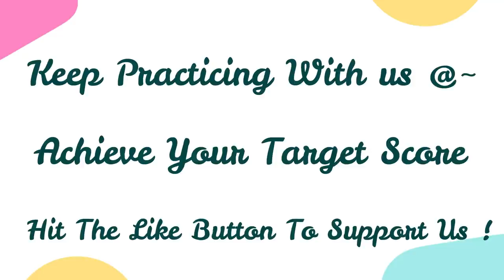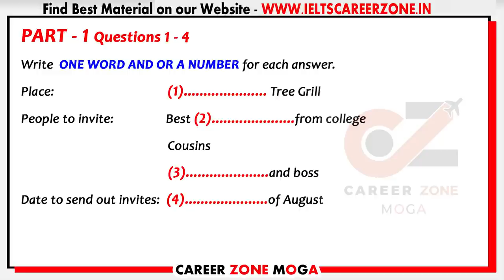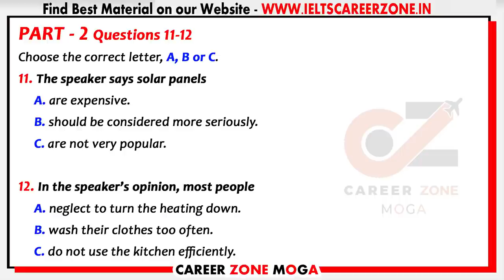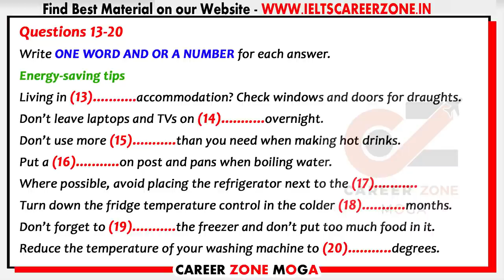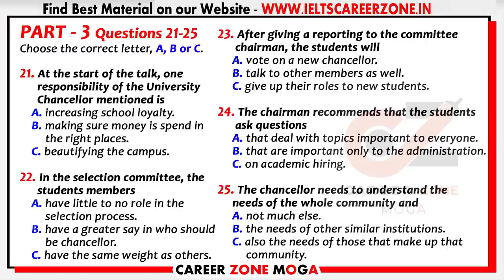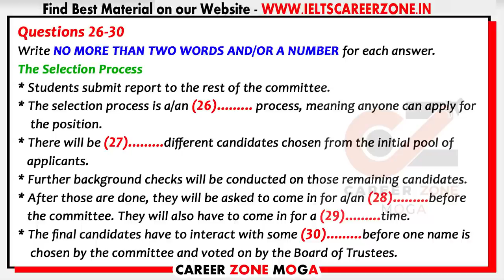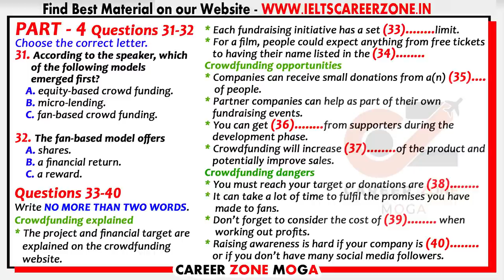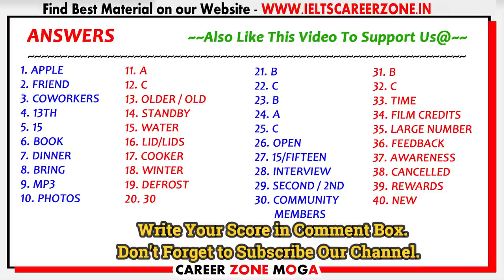IELTS LISTENING PRACTICE TEST 2021 WITH ANSWERS | 22.01.2021